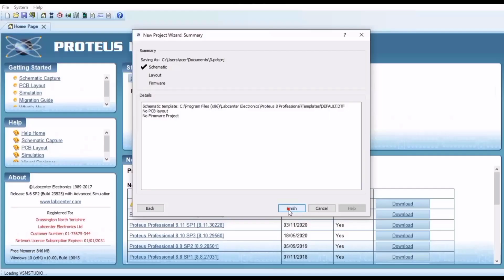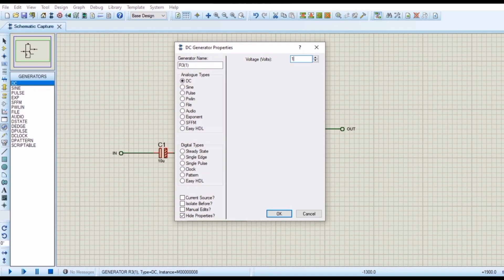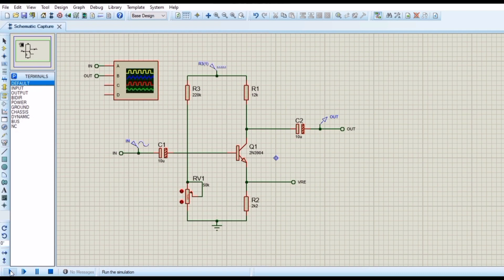Proteus | Transistor Biased Analysis